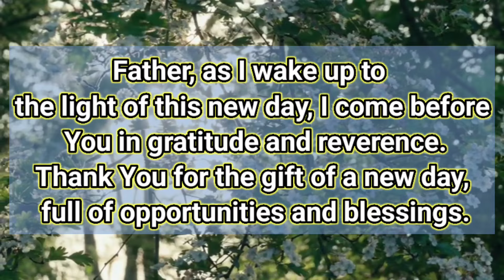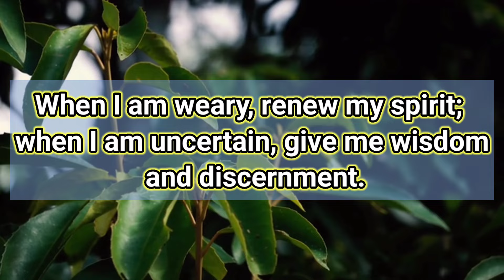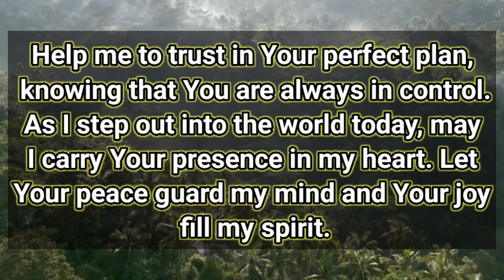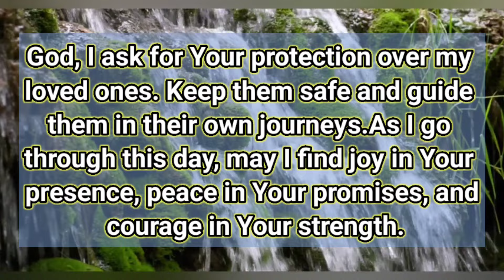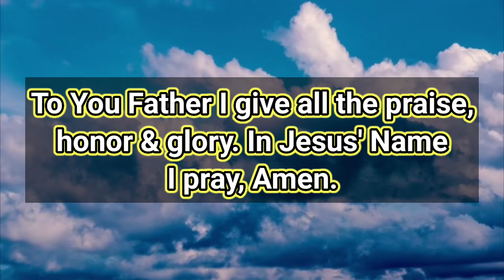A Morning Prayer For Today God - Thank you Father